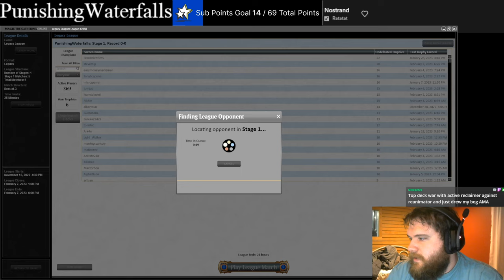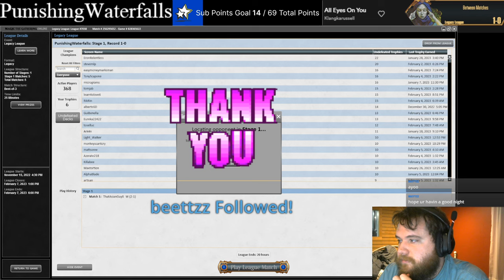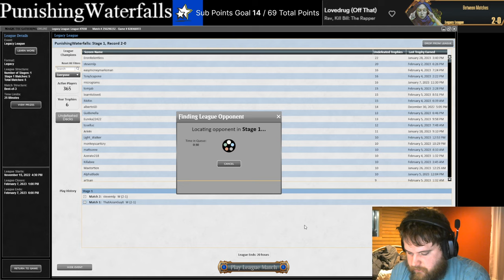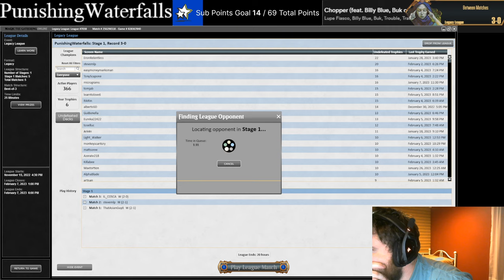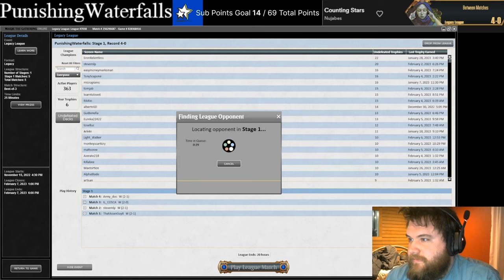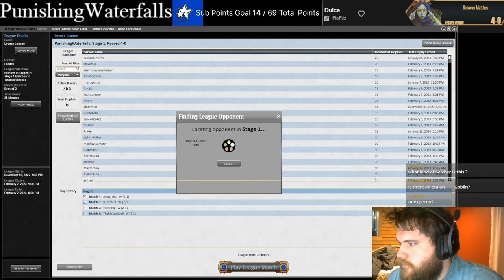NIGHTMARE ON ELF STREET! Taking Cradle Control though the gauntlet - Legacy MTG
0:00 Match 1 - UR Delver
27:04 Match 2 - Reanimator
44:08 Match 3 - Reanimator
52:48 Match 4 - Reanimator
1:06:10 Match 5 - Whales